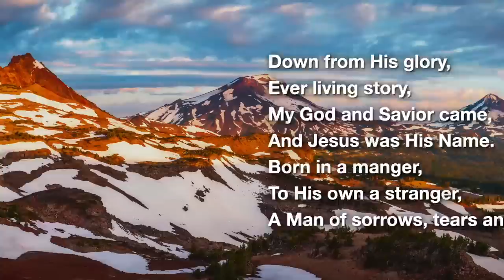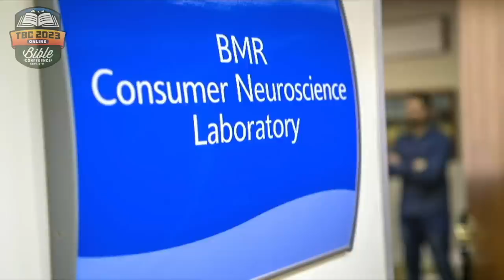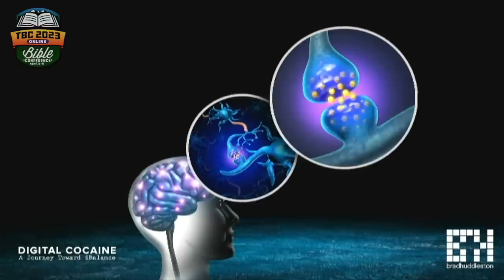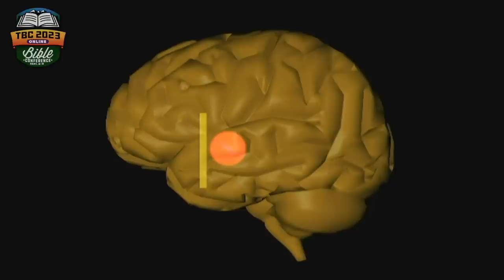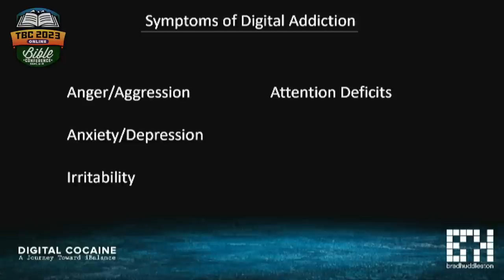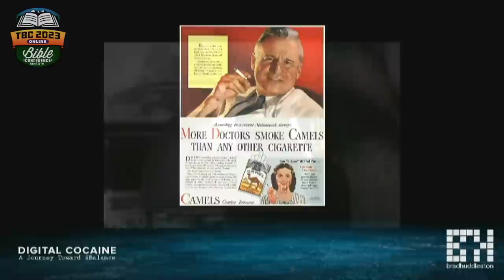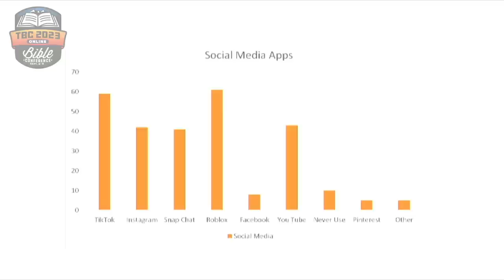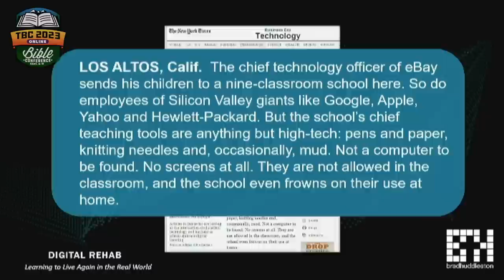Brad Huddleston: Digital Addiction: What the Neuroscience Shows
Brad Huddleston is an internationally respected speaker, consultant, teacher, and author on important issues such as technology and culture. He has worked with universities, schools, churches, and law enforcement.

He has a degree in Computer Science and a Diploma of Biblical Studies. He is a frequent guest on radio and television and the author of: Digital Rehab: Learning to Live Again in the Real World; Digital Cocaine: A Journey Toward iBalance; and The Dark Side of Technology: Restoring Balance in the Digital Age.

Brad also hosts the international radio show Brad Huddleston’s Techwise. He and his wife, Beth, live in the beautiful Shenandoah Valley of Virginia in the United States.